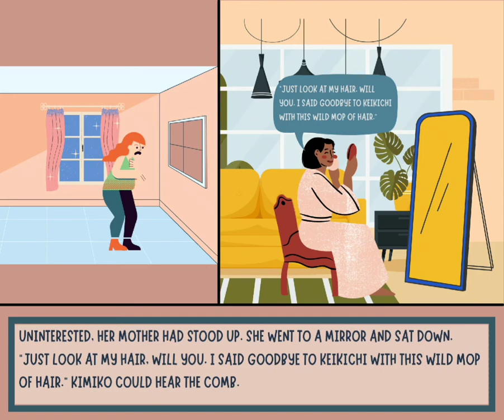The Pomegranate by Kawabata Yasunari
🎵- Chopin Nocturne no. 8 in D-Flat Major, Op. 27, No. 2 (Arthur Rubinstein)